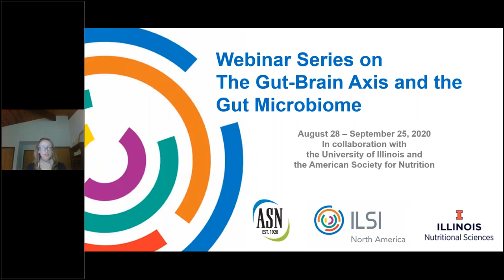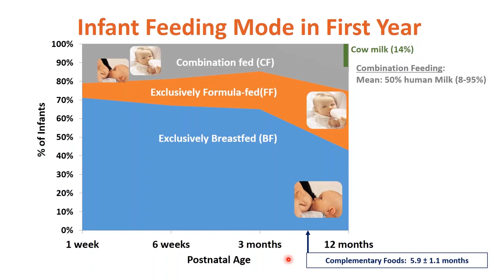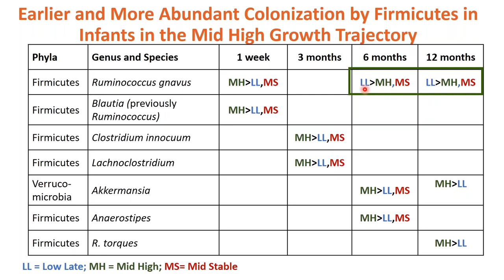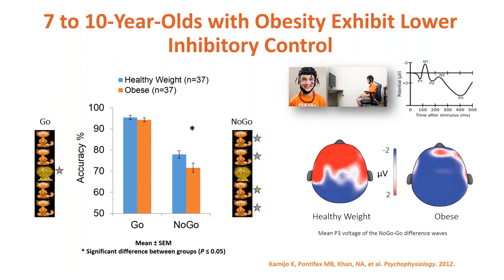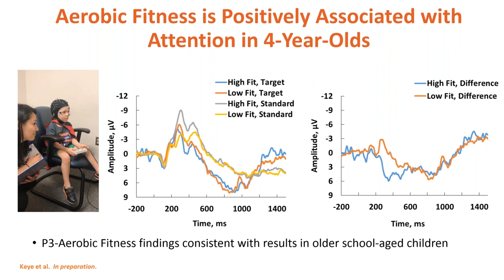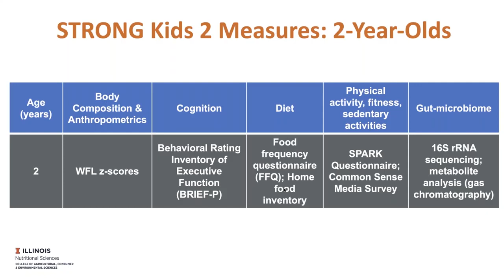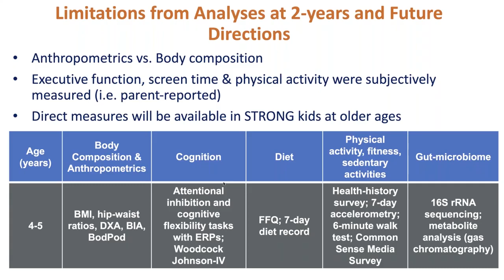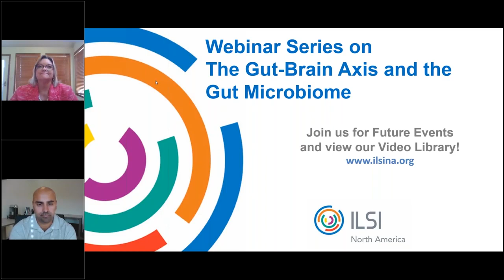STRONG Kids 2 Childhood Nutrition and Obesity in the Microbiome Brain Axis – Illinois